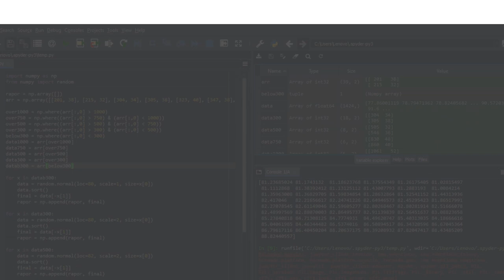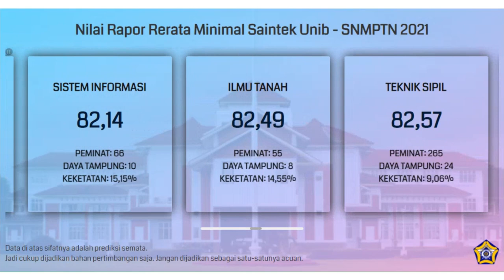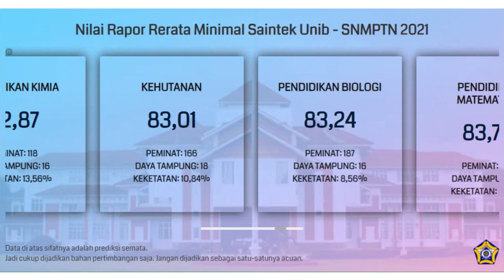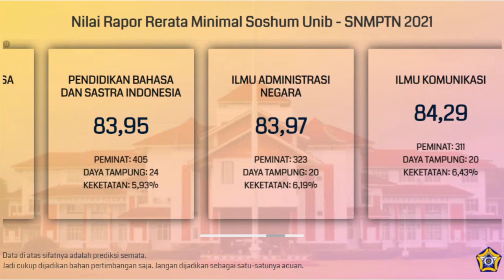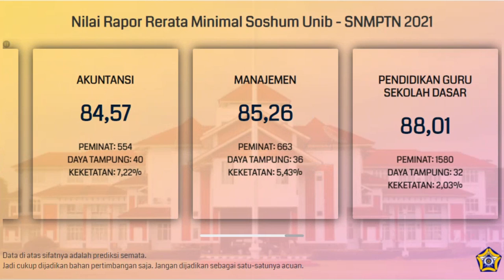Nilai Rata-Rata Rapor Minimal untuk Lolos SNMPTN Unib 2021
Buat kalian yang bingung dan merasa kurang percaya diri dengan nilai rapor yang kalian miliki untuk bisa lolos SNMPTN di Unib (Universitas Bengkulu), kalian bisa menyimak video di atas. Video di atas adalah info singkat mengenai prediksi nilai rata-rata rapor minimal untuk bisa lolos di SNMPTN Unib.

Semoga video di atas bisa bermanfaat dan bisa membantu kalian yang masih bingung untuk menentukan pilihan jurusan di SNMPTN. Khususnya di Unib.